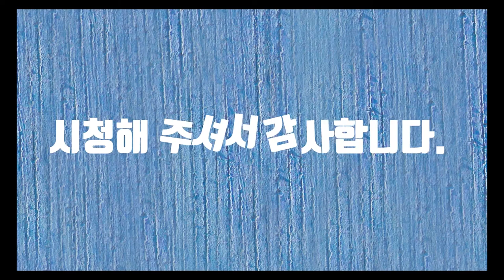가리라-시낭송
세상에는 영원한 것은 없습니다. 불로장생을 꿈꾸던 진시황도 어딘가에서 한 줌의 먼지가 되었습니다. 나이를 먹으면서 느껴지는 건 세월이 점점 가속도가 붙는다는 것입니다. 똑같은 세월인데 누구한테는 늦고 누구한테 빠른 것은 다 사람의 마음에 달려있습니다. 세월에 반비례로 몸은 늦어집니다. 그러다 영원히 멈추어질 날이 오겠지요. 인생에서 가장 행복한 시간이 언제냐고 혹시 누가 제게 물어본다면 저는 지금이라고 하겠습니다. 왜냐고요? 지금이 행복해야 내일이 행복할 수 있으니까요.